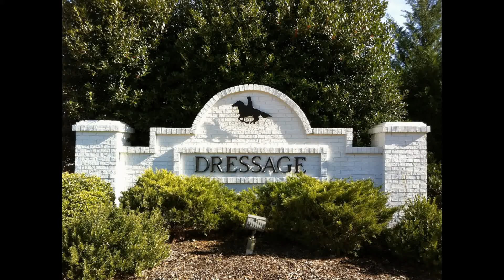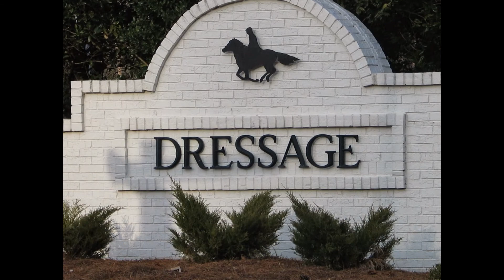Dressage Amenities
This video slid show is of the amenities offered in the Dressage Subdivision in Cumming, Forsyth County, Georgia.  They include a lake, pool, tennis, playground and picnic area.